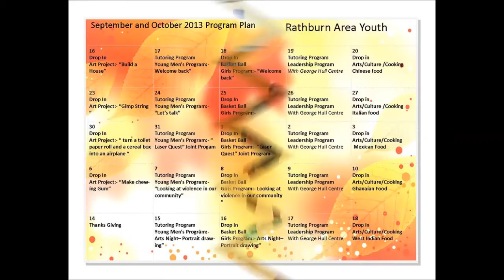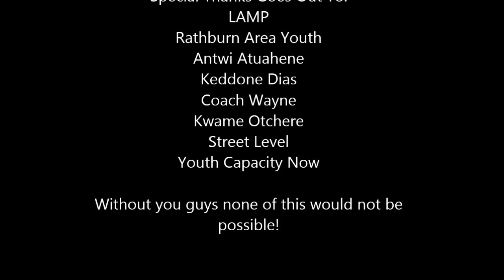Rathburn Area Youth (R.A.Y) Interview with Antwi Atuahene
Antwi Atuahene, former point guard of Arizona State and a recent player for the London Lightning (NBL), decides to drop by the Rathburn Area Youth Centre to share his wisdom and experience growing up in Toronto. We talk about the game of basketball and the principles taken from the game that apply to the real world. It was a great pleasure to have him come in and interact with the youth.